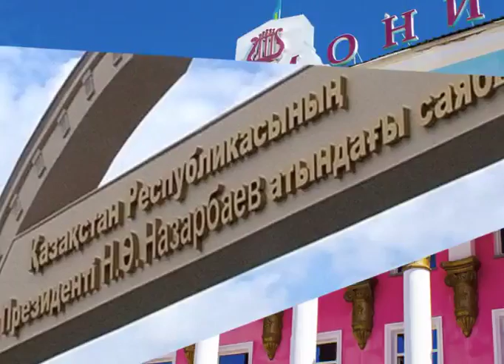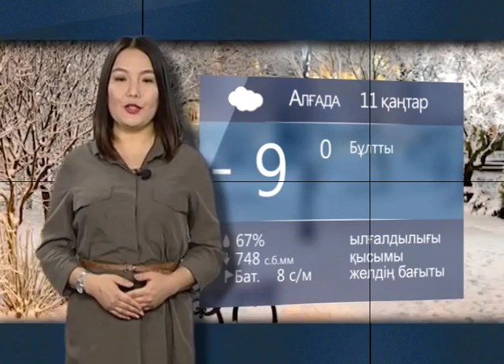Күндерек (Рика ТВ) 10 қаңтар 2018 жыл